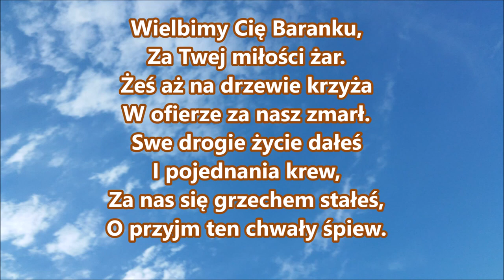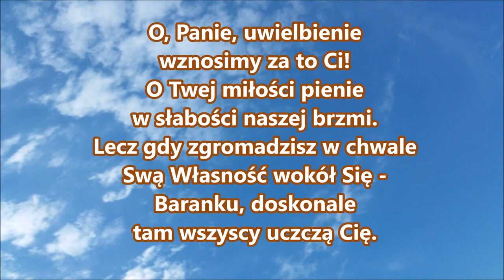pieśń 31 Wielbimy Cię Baranku za Twej miłości PDiE Pieśni Duchowe i Ewangelizacyjne 7 6 7 6 7 6 7 6